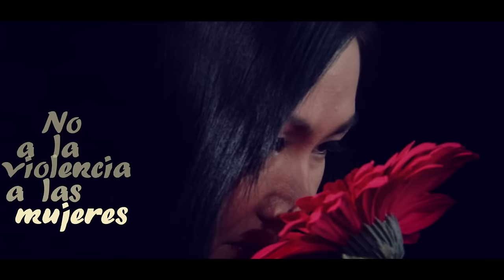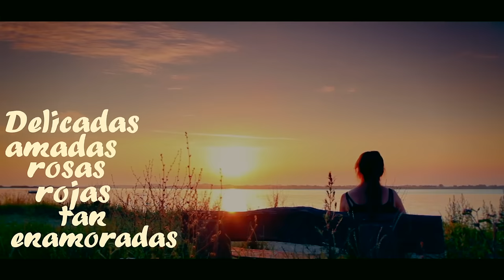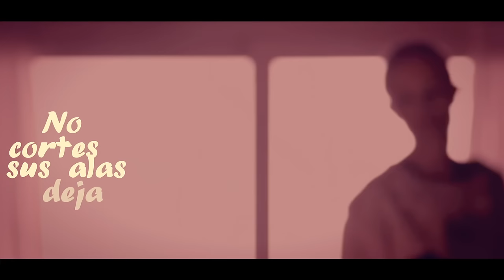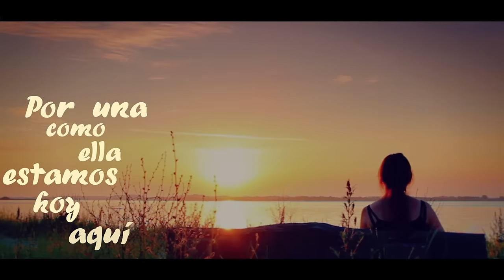Marcos Yaroide -"Por Una Como Ella" Video oficial de letras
"Por Una Como ella" es el nuevo sencillo de Marcos Yaroide. Esta canción vendrá en su nuevo álbum el cual todavía no tiene titulo pero esta agendado para salir en octubre 2012.

Producción Musical: Juan Carlos Rodriguez para Fe y Obra Music.